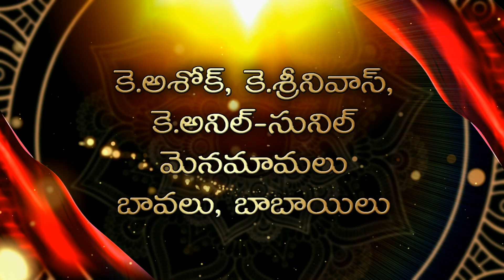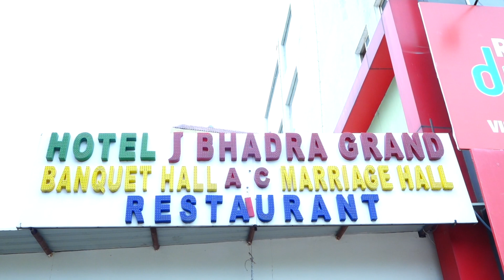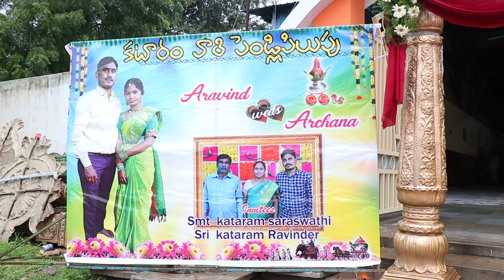Arvind Weds Archana Wedding Full Video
RS Photography